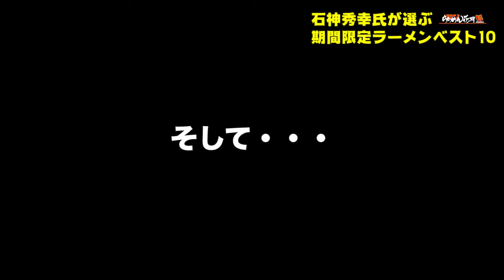Ramen Kagetsu Arashi THE淡麗醤油ラーメン石神SPECIAL'S【後編】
らあめん花月嵐、2017年12月の期間限定ラーメンは!!
ラーメン王・石神秀幸氏とのコラボラーメン!!
その名も『THE淡麗醤油ラーメン 石神SPECIAL'S』
花月嵐でしか食べられない斬新な一杯を皆様どうぞお楽しみに!!

◆「THE淡麗醤油ラーメン石神SPECIAL'S」商品詳細ページ
◆グロービートジャパンが運営するラーメンチェーン店
【らあめん花月嵐】の期間限定ラーメンのエンタメムービー